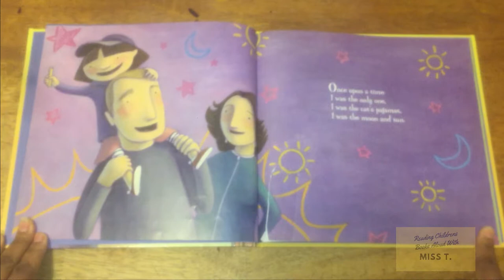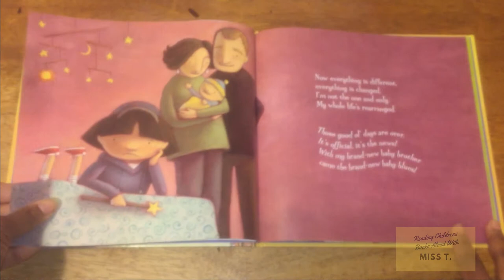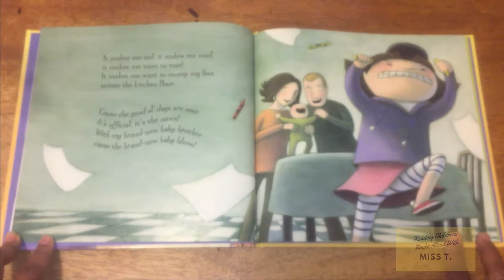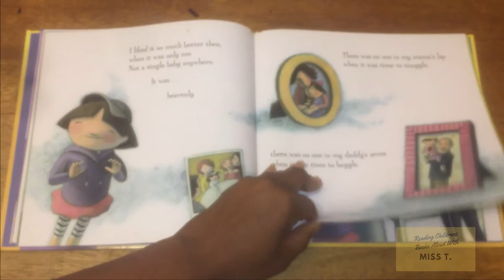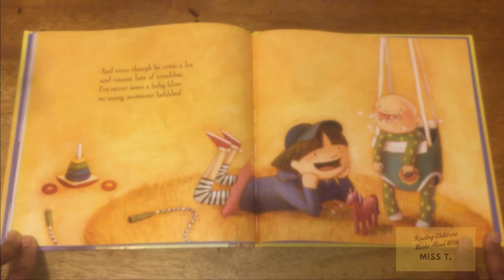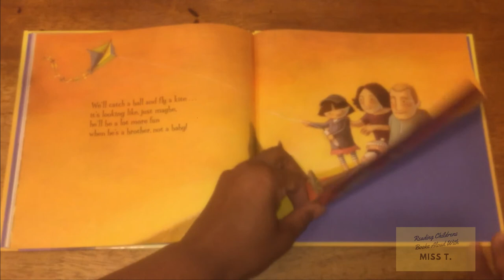Brand New Baby Blues by Kathi Appelt & Kelly Murphy Read Aloud by Miss T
Brand New Baby Blues By Kathi Appelt Illustrated by Kelly Murphy
Reading Children Books Aloud with Miss T

This book was creatively written as a rhyming book. It a great read for children who are having a special addiction to the family. A good read for a child who may need  help with understanding certain emotions about feeling left out. I encourage parents to read this book.

Support the author